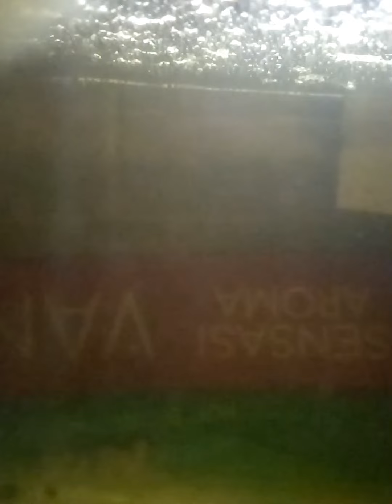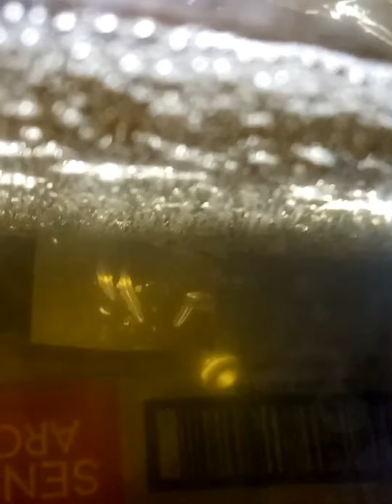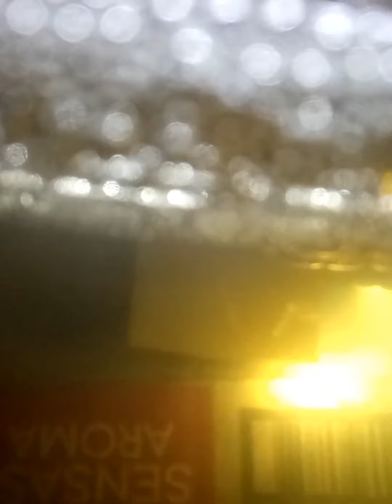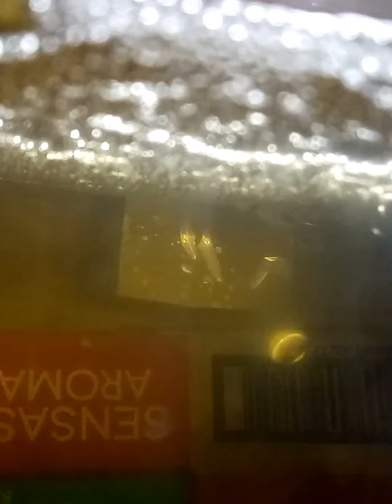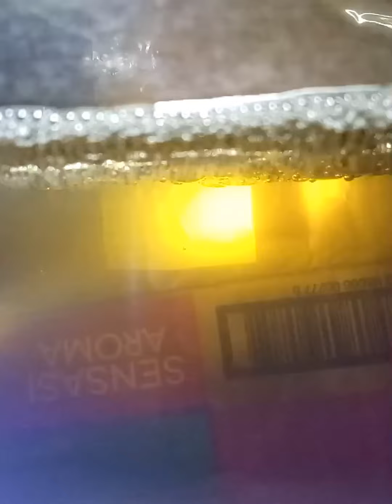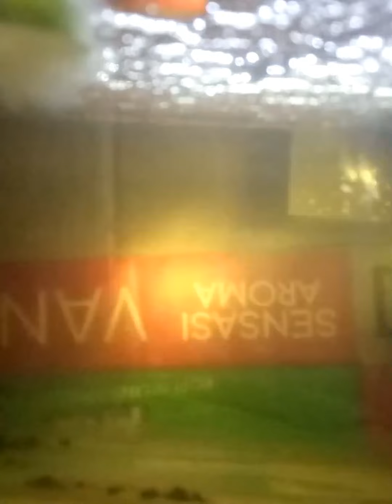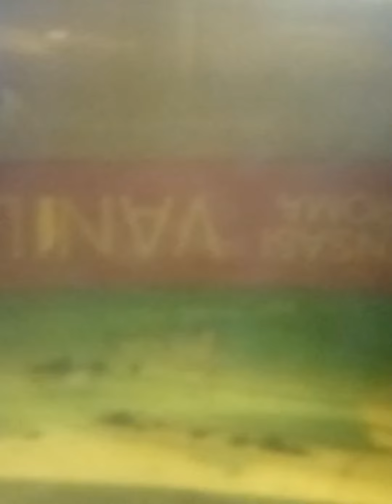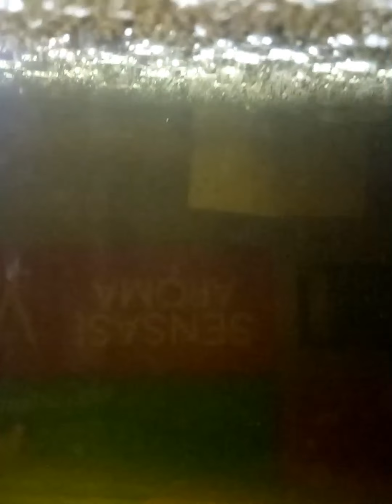Posisih burayak umur satu hari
vidio di atas contoh burayak umur satu hari,kalau burayak umur satu hari posisi nya ada di satu titik menempel di busah/gelembung.

terima kasih